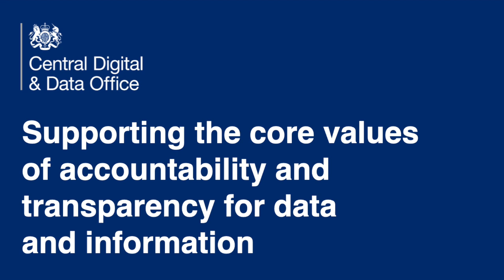Supporting the core values of accountability and transparency for data and information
Lucia Hawkes, Data Ethics Advisor, Central Digital and Data office, Cabinet Office, discusses how she is focused on helping organisations across government uphold the core values of transparency, accountability and fairness in the uses of data and data-driven technologies in the Civil Service.